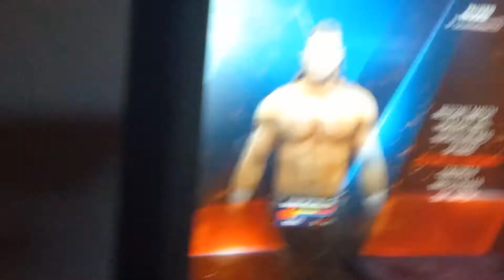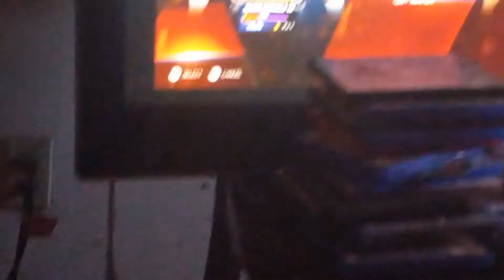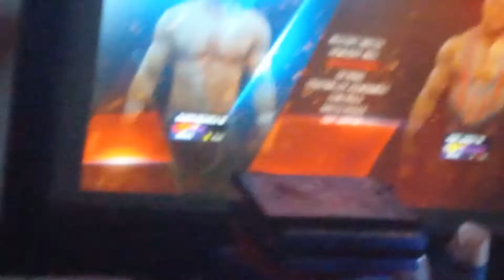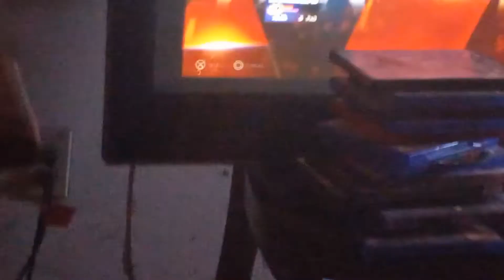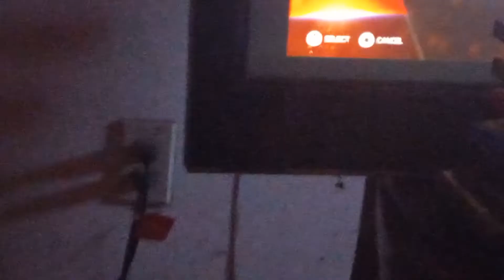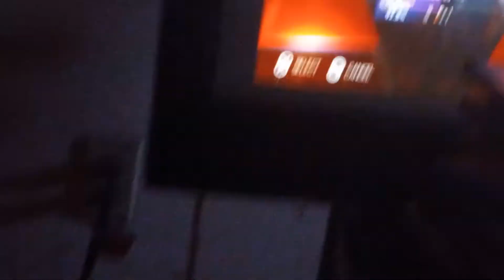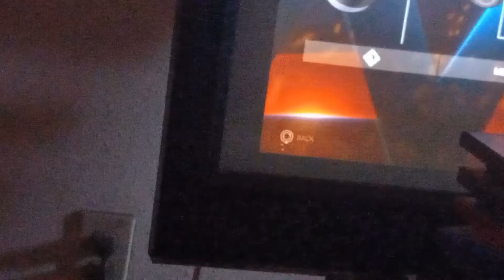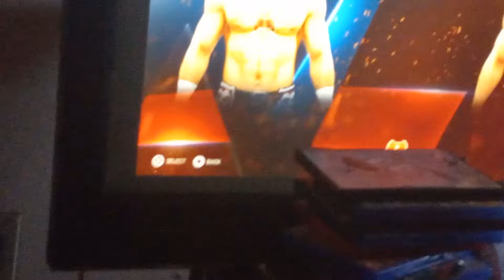SUMMERSLAM 9:HBK VS ANGLE